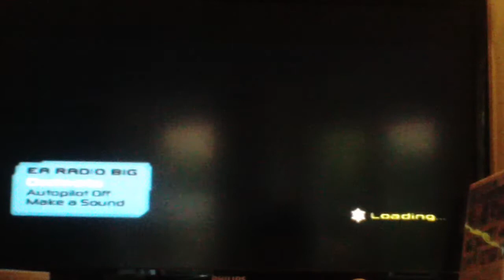LONG-CUT?: SSX 3 (Metro City)